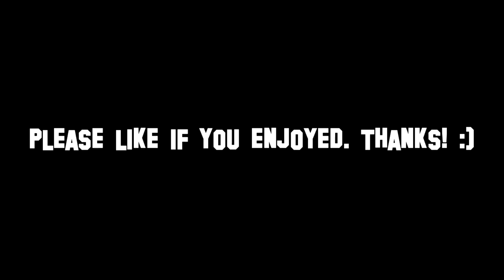GTA // Funny Moments // Episode 6 // PS3 Mods!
Do you have any tips or tricks for us to make our videos better? Or any game recommendation?

Don't forget to:
♥ Fave